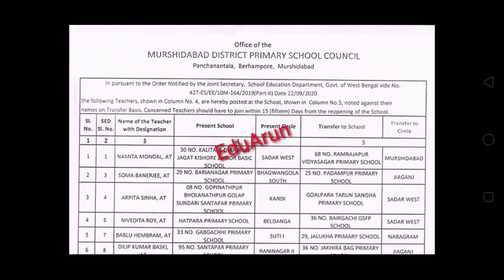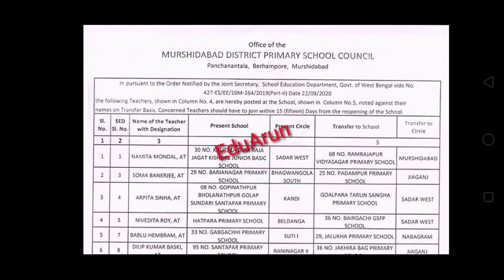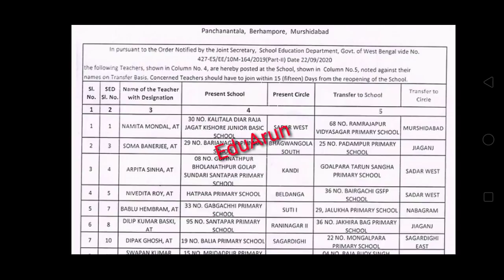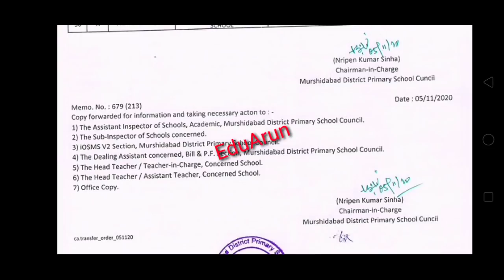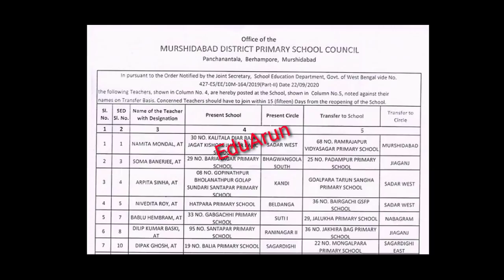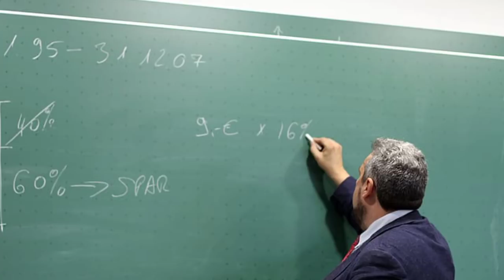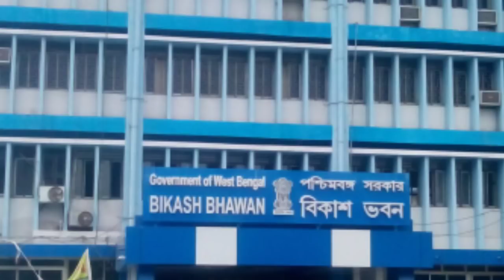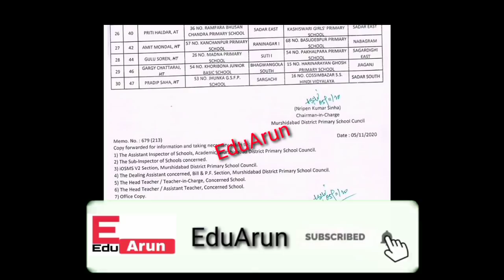|WB Primary Teachers Transfer2020|Intra District|Mutual Transfer|Primary District Transfer 2nd list|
Topic covered

|Circular transfer notification of primary teachers in the same district in west bengal| In case of primary teachers - @ Transfer of medium wrong teachers @ Transfer of teachers in single / double  school teachers in west bengal| When will the online mutual transfer to the primary teachers be launched in west bengal?  When will the list of second district transfer to primary teacher be released in west bengal?